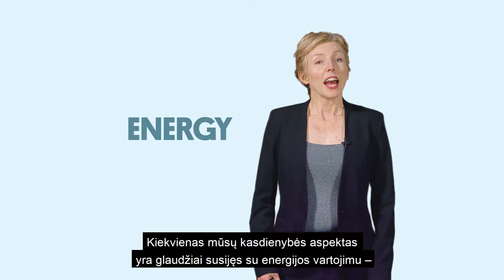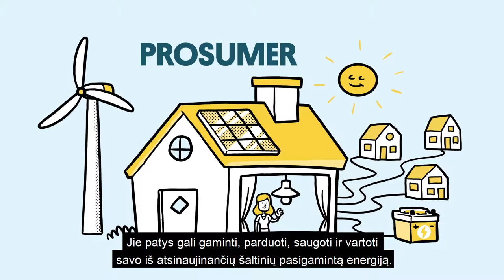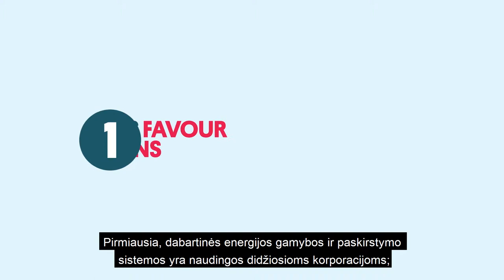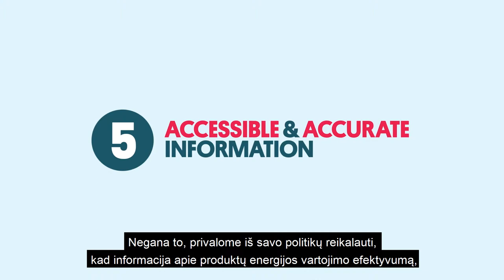Perėjimas prie kitų energijos šaltinių